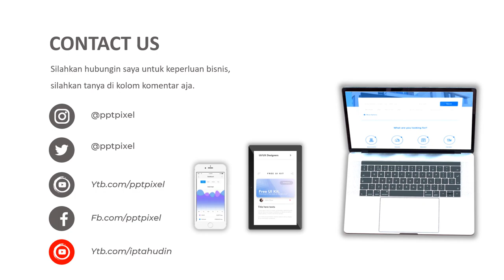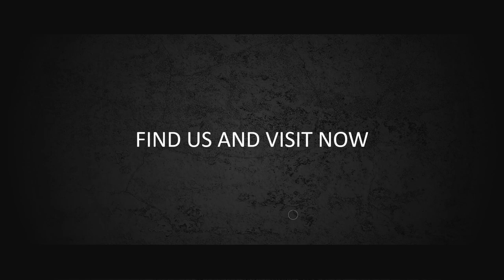Contoh Video Promosi minuman juz, minuman dingin, air hangat, cafe, nongkrong di bandung